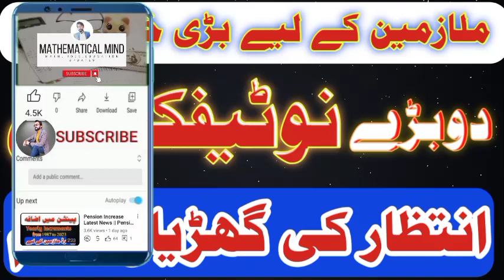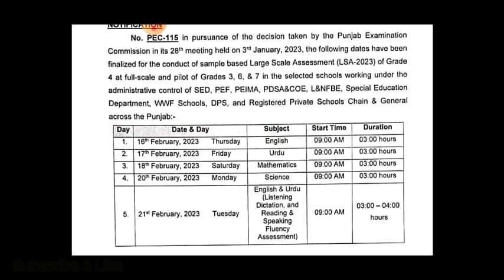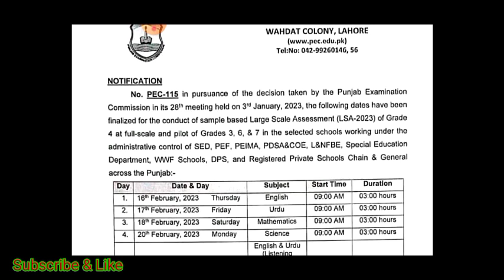Good News for Govt Employees | Govt Employees Latest News | E Transfer Latest updates|LSA Date sheet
Large scale assessment in schools of Punjab date sheet in announced. E-Transfer for teachers notification is issued by the department of election commission.